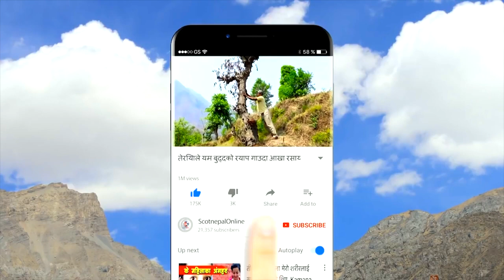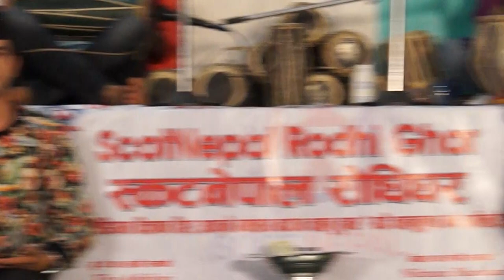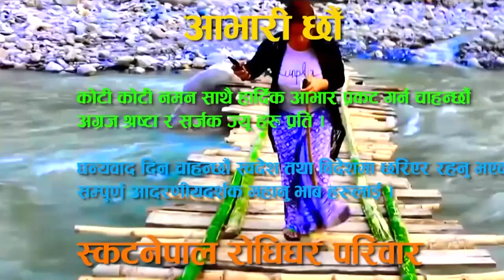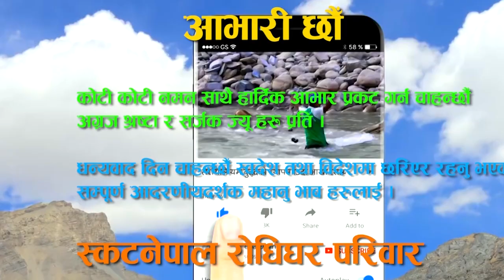यस्तो पो दोहोरी - अहिले सम्मकै मार्मिक भिडियो - ScotNepal Rodhighar | Live Dohari | Part 8